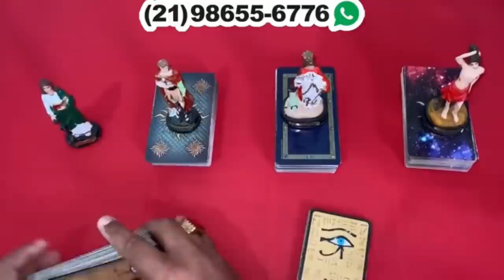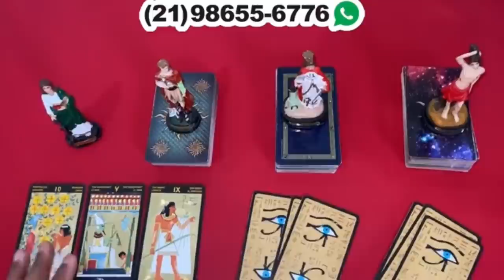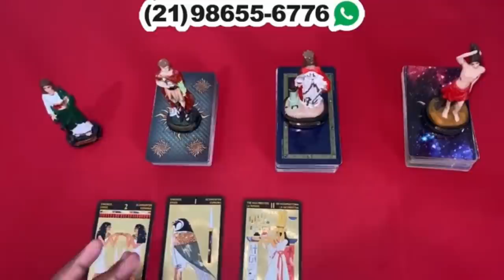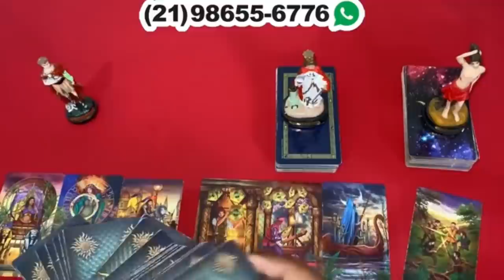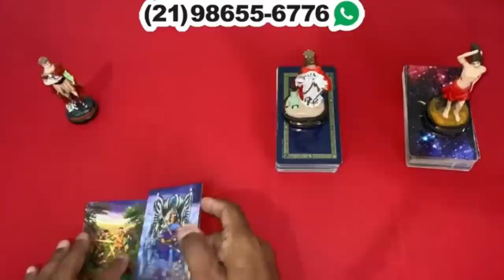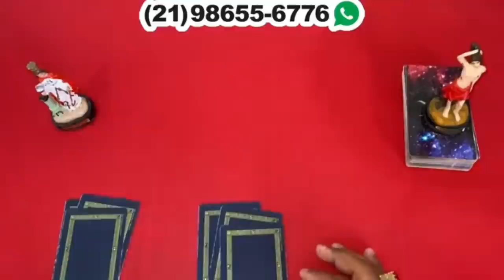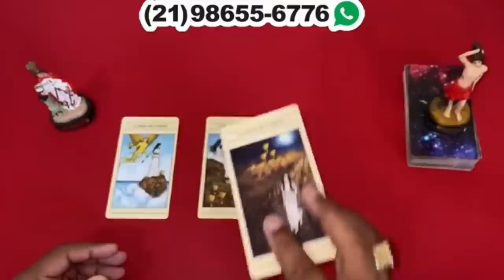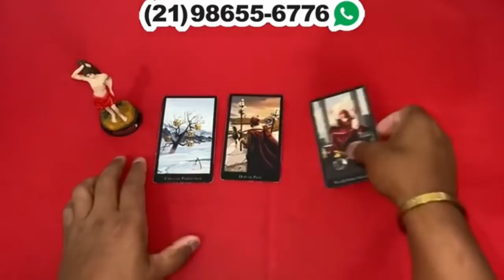Descubra neste vídeo Suas Respostas Com o Tarot Responde 🔮 | Leitura de tarot Diárias e Interativa